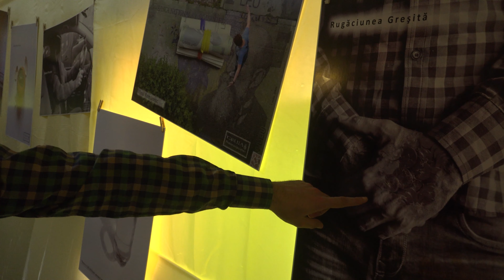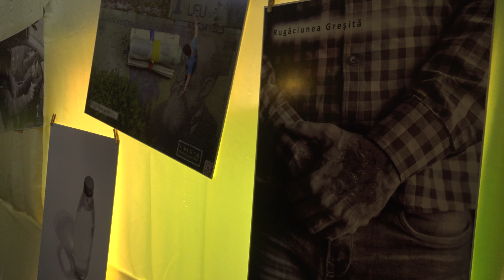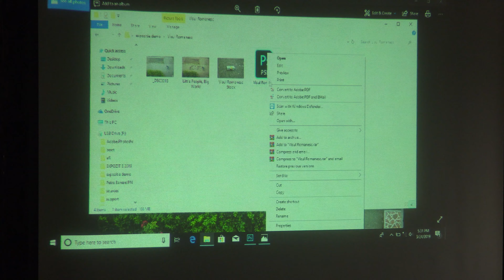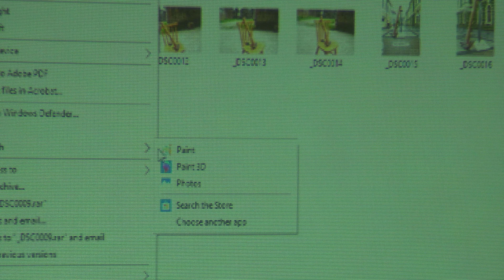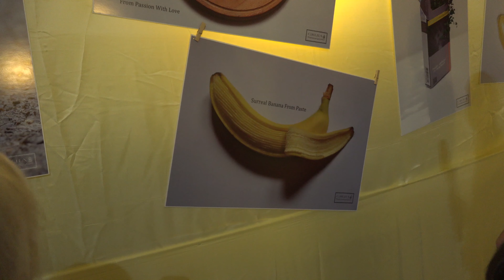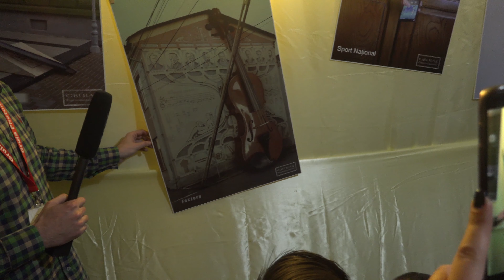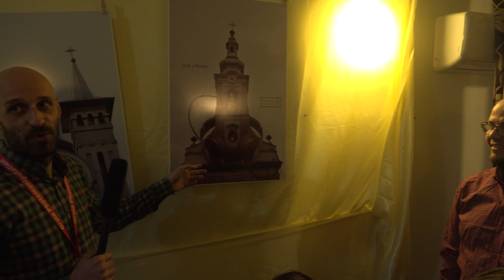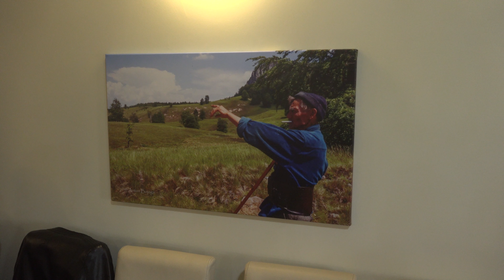Expozitie de fotomanipulare la Sighet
Gruia Photomanipulation și invitații săi Mekker Rafaela, Bojoga Anton și Adam Attila ne-au fost gazde primitoare la Restaurant Flamingo pe 24 Martie 2019 unde am povestit despre editare foto, manipulare și alte multe subiecte dragi nouă, pe un fundal muzical de excepție oferit de Dl Profesor Korodi Laci.